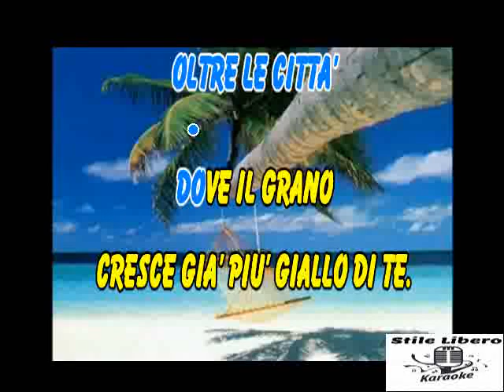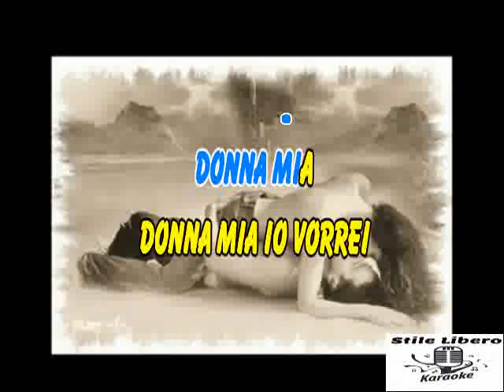KARAOKE COSI' VIAGGIANDO CON CORI ORIGINALI - MANGO (Demo)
KARAOKE COSI' VIAGGIANDO CON CORI ORIGINALI DI MANGO (Demo).

BEL PEZZO DI MANGO DEGLI ANNI 90.

by Fonit Cetra WMI

Così viaggiando · Mango

Sirtaki

Producer: Mauro Paoluzzi
Lyricist: Armando Mango
Lyricist: Mango
Arranger: Mauro Paoluzzi
Arranger: Rocco Petruzzi

RINGRAZIO "ghaety" PER IL VIDEO.